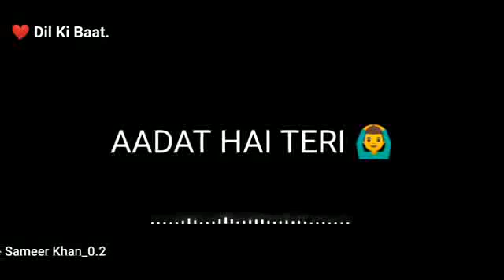Koun Nahi Jaanta | Boys Attitude shayari | Mood off Sad status | Attitude lines | Dil Ki Baat.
VIDEO TITLE:
Koun Nahi Jaanta | Boys Attitude shayari | Mood off  Sad whatsapp status | Attitude lines |  Dil Ki Baat.

Dosti Shayeri Status 💕 || Dosti Status Shayeri in Hindi || Best Friendship Shayeri || Dil Ki Baat.
Yeh Dosti Hai "SAHAB" | Friendship shayari | Dosti whatsapp status |  Dil Ki Baat.
sarab status, sarab WhatsApp
status,
bad boy attitude WhatsApp status, shayari WhatsApp status,
SB Status, shayari status,
cigarette lover status,
best shayari WhatsApp status,
sarab shayari status,
cigarette shayari for boy,
Tiktok Sad Shayeri,
Tiktok Viral Videos, please
Tiktok Viral Trending Shayeri, Waiting for Love,
wait love,
Nasib Shayari,
Kismat Shayari,
Luck quotes,
Whatsapp sad Status,
Sad whatsapp 30sec Status, whatsapp 30sec Status,
Love Shayari,
Hindi love Shayari,
Sad quotes,